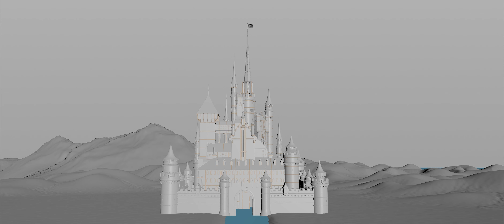R&D: Castle and Camera Animation Update Playblast -4